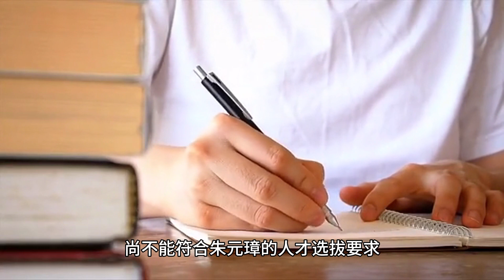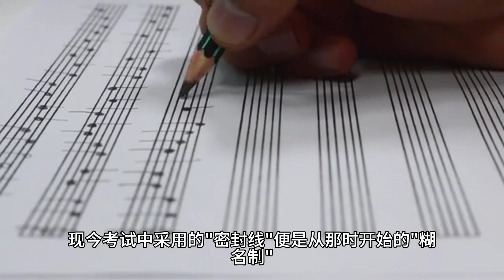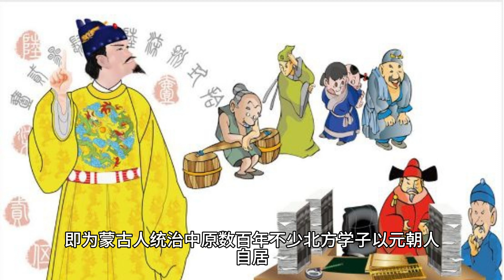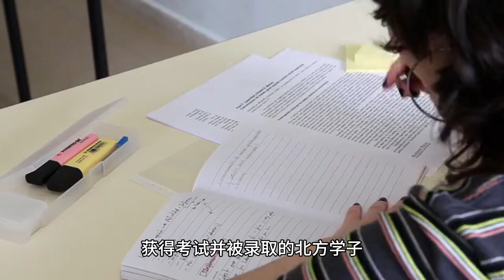朱元璋明知南北榜案有冤情，為何仍要錯殺狀元？只因事關江山社稷